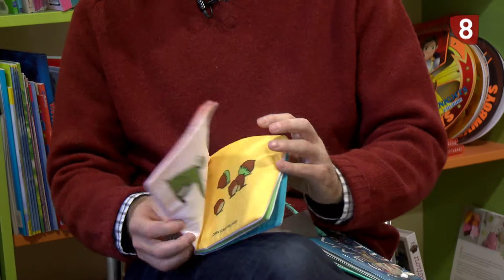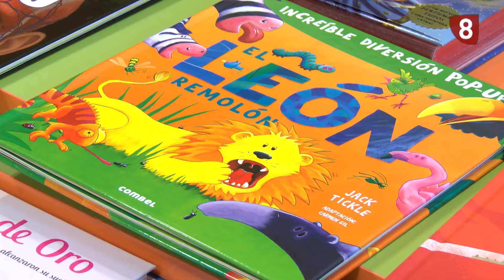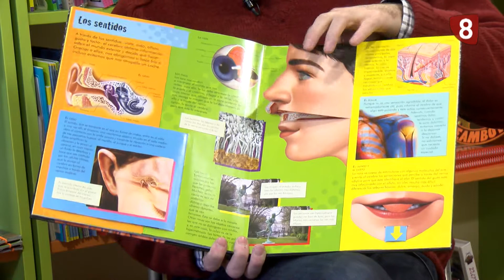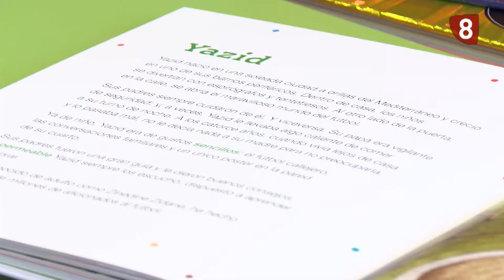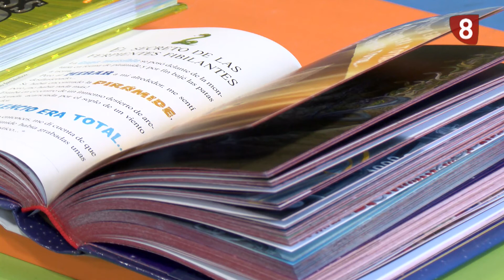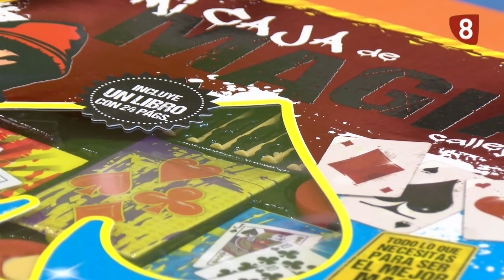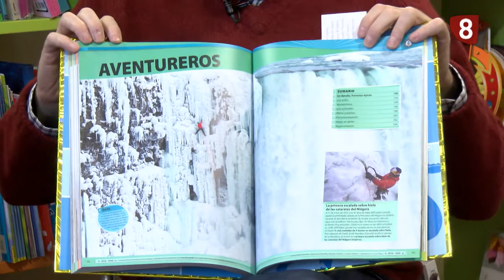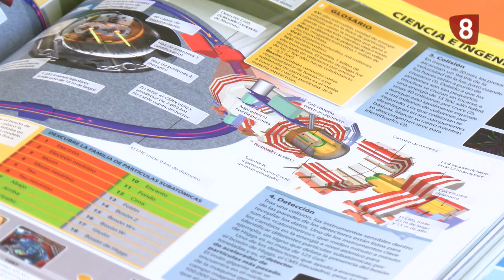ENTRELIBROS MES DE DICIEMBRE 2015